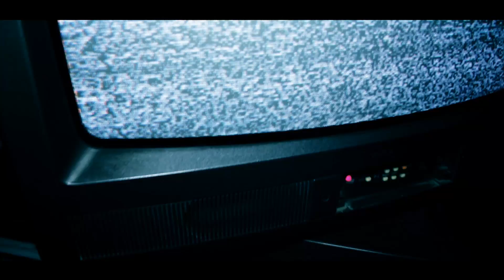Blue Virus - Waiting for you (feat. Gente Onesta) (prod. Polezsky)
Riprese e montaggio di Choser.

Estratto da "Voci - Street Album 2".